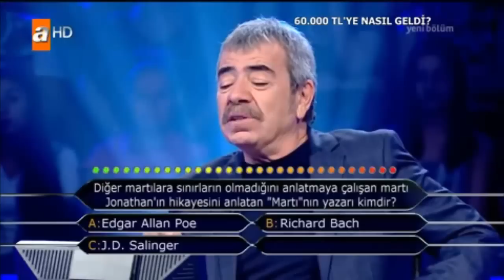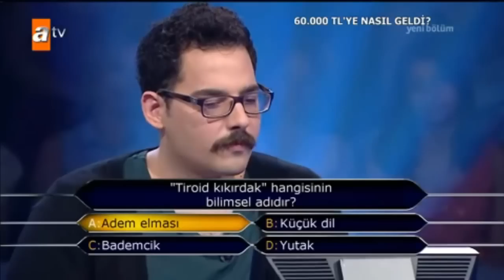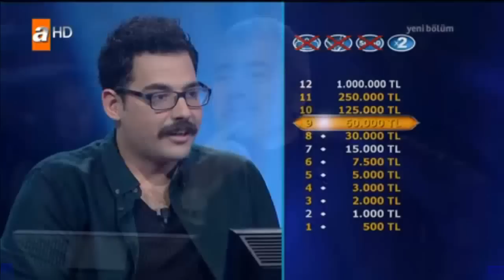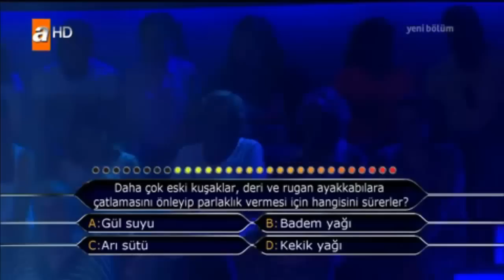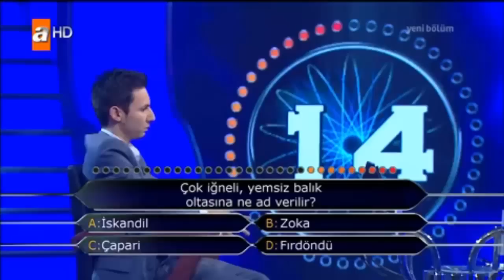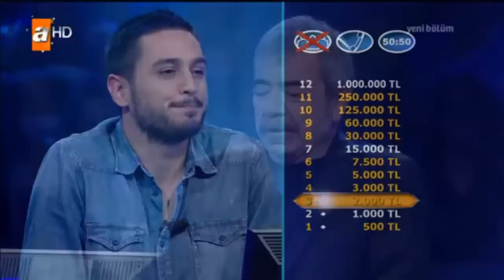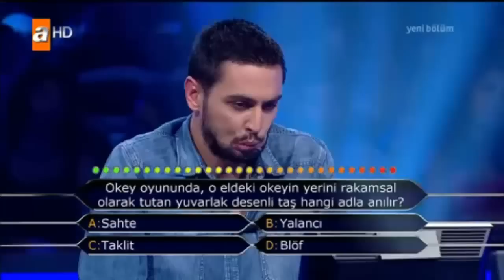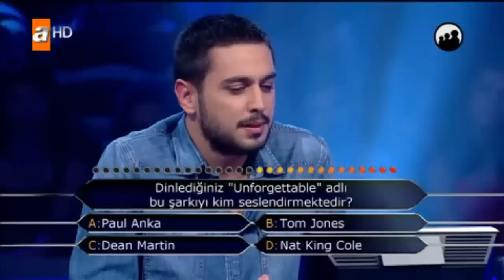Kim Milyoner Olmak İster 492. Bölüm TEK PARÇA 23 Eylül 2015